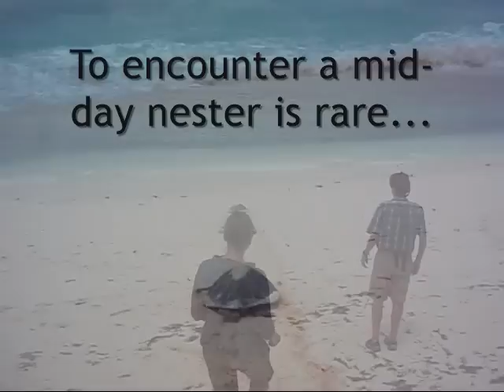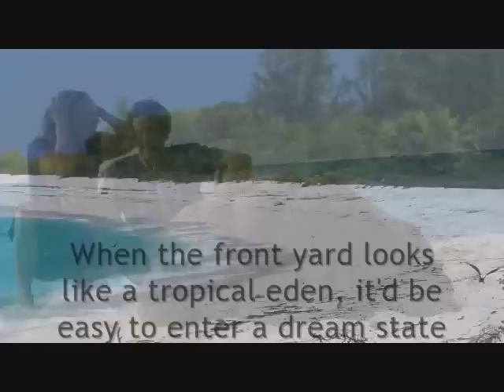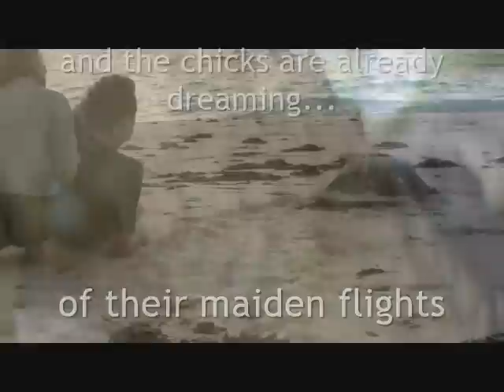Elephant Orphans of Kenya ~ Ithumba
A 4-day visit to the Sheldrick's Ithumba Orphanage located in the northern part of Tsavo East National Park.  Over a period of many years, the keepers support the orphans as they learn to become wild elephants.
After departing Kenya, the Seychelles beckon.